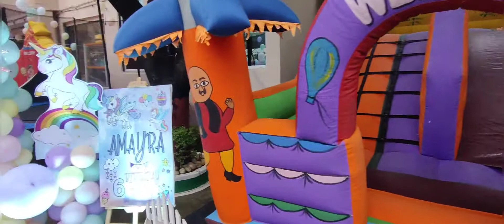unicorn theme balloon decoration 🦄❤️🦄